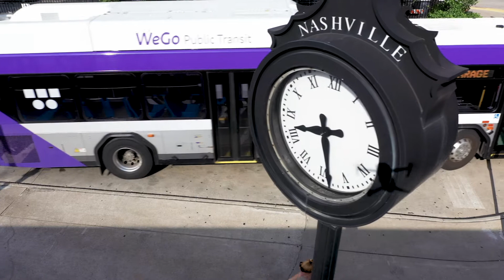Susto - "Last Century" - Bus Stop Session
One of our favorite emerging Americana artist's SUSTO joined us at Riverfront Station in the heart of Nashville to give us this beautiful rendition of "Last Century". Together with WeGo Public Transit, do615, and the arts community we support using public transit and inspiring moments of connectivity and joy.

"Last Century" from SUSTO's new album, Ever Since I Lost My Mind.

Creative Direction by Marshall Hudson

Shot & Edited by: Dries Vandenberg
Ever Since I Lost My Mind is the third album and Rounder Records debut for SUSTO, the creative musical persona of charismatic frontman Justin Osborne. The album is a resounding triumph: a mix of new partnerships and collaborations with old friends, all anchored by Osborne’s perceptive songs that explore connection, loss, and transience––and the pain and joy each brings. With their rock-rooted sound, SUSTO keeps listeners engaged by refusing to occupy an easily defined space. Produced by Ian Fitchuck (Kacey Musgraves, Ruston Kelly) and featuring key input from Osborne’s longtime creative sounding board Wolfgang Zimmerman, Ever Since I Lost My Mind defiantly experiments with synth embellishments, Latin heart, guileless folk, and more.

Lyrics to "Last Century:"
Exercise in the early morning,
Let’s try and get one for the radio.
If you’re breathing, I hope you’re smiling.
I’m home getting high in the studio.
You know my blues.
Like  they said in The Last One Standing,
“I don’t really know how we’re living here”.
But, love and good weather will keep me in view.

When the rain clears we’ll go driving,
Find someplace to get happy for an hour or two.
I can see you in the driveway
Smiling, licking your left front tooth.
Were looking through your glasses trying to see me.
I was looking back at you
Honey, baby!

Hey man, you’ve got the last century (the last century) right?
I’ll see you on the the other side.
About Acme Radio Live:

Acme Radio Live is the online streaming radio station that operates out of Acme Feed & Seed located in Nashville, Tennessee. We are the unfiltered voice of Music City, showcasing all genres of music and broadcasting them worldwide. Our mission is simple: honor the past through preservation and look to the future by discovery. We celebrate heritage acts while shining a light on talented musicians who get by on a day job and a dream. We do this by playing 60-70% local music, followed by carefully curated content recorded and mixed during our live in-studio performances or recorded shows from the Acme Feed and Seed stage and beyond.

Along with a special event, non-profit sector of our station, Acme Radio Company, we have the ability to honor local music through charitable donations and special events that provide a safe space and platform for the music community in Nashville.

We are Acme Radio Live, and we are Authentic Music City.